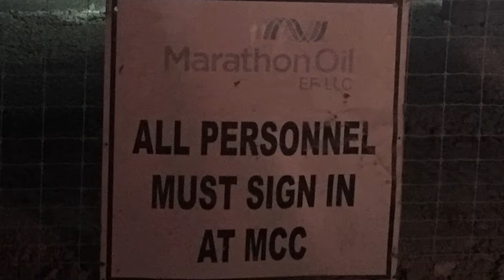Marathon Sugarhorn Central Facility, Karnes County, TX (November 2020)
Marathon Oil
Sugarhorn Central Facility
Karnes City, Karnes County, TX
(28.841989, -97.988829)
Filmed 11/9/2020